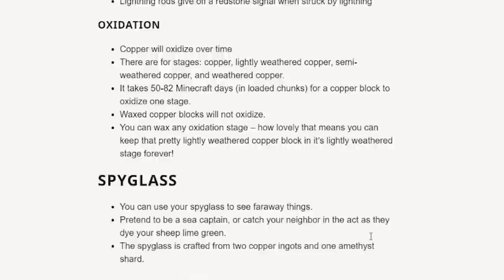They let me Play Caves & Cliffs EARLY..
Wowowowoow